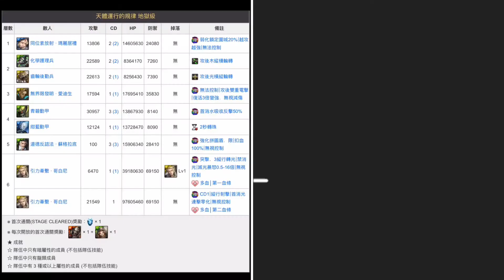【神魔之塔】の地獄級【質量世界的支配 天體運行的規律 地獄級 引力牽繫 ‧ 哥白尼】「秦始皇隊」全暗屬单成就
我忘了把暗妹换队伍~那边随便带

★ 成就
☆ 隊伍中只有暗屬性的成員 (不包括隊伍技能)
☆ 隊伍中只有龍類成員
☆ 隊伍中有 3 種或以上屬性的成員 (不包括隊伍技能)